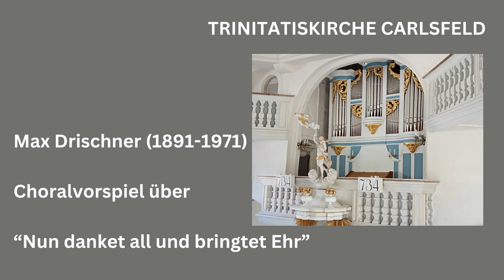M. Drischner: Nun danket all und bringet Ehr (Choralvorspiel)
M. Drischner, Choralvorspiel über "Nun danket all und bringet Ehr". Es klingt die Orgel der Trinitatiskirche Carlsfeld.

Während die Trinitatiskirche in Carlsfeld bereits 1682 errichtet
wurde, erhielt die Kirche erst 1863 eine Orgel. Erbauer war Johann
Gotthilf Bärmig, ein Schüler des Bornaer Orgelbaumeisters Urban
Kreutzbach. 1912 wurde die Orgel durch die Gebrüder Jehmlich
erweitert und 1940 von Alfred Schmeisser umgebaut.
Der barocke Orgelprospekt, hoch über dem Altar und dem auferstandenen Jesus gleichsam folgend, wurde von Johann Heinrich Böhme gestaltet und fügt sich harmonisch in den barocken Innenraum der Trinitatiskirche ein.

Das Instrument verfügt über 15 Register auf 2 Manualen und Pedal, die über eine pneumatische Traktur angesteuert werden.